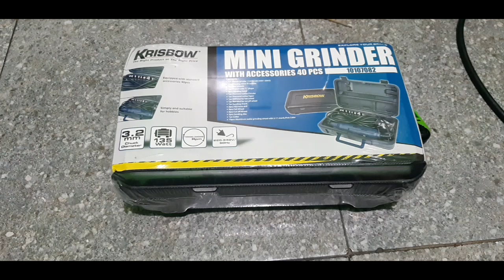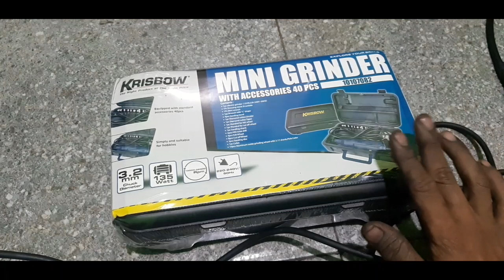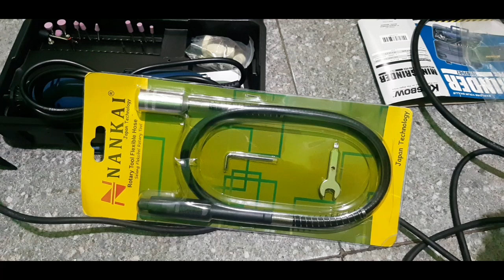Bor tuner awet dan harga terjangkau recomend untuk pemula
bor tuner merek krisbow